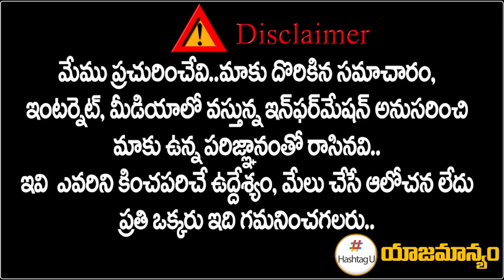పొంగులేటికి కాంగ్రెస్ టికెట్ | Revanth Reddy Offers MP Ticket to Ponguleti || HashtagU